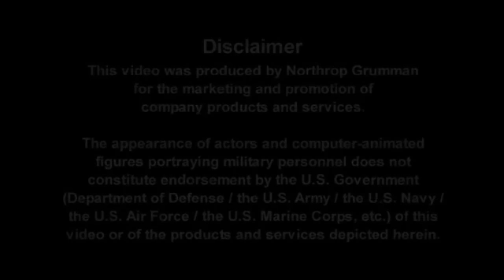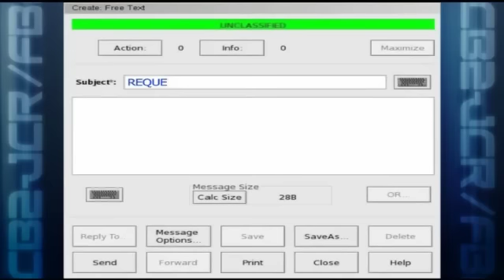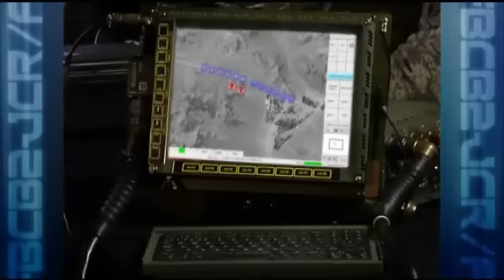FBCB2-JCR (Self-Descriptive Situational Awareness)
Force XXI Battle Command, Brigade and Below (FBCB2) Self-Descriptive Situational Awareness